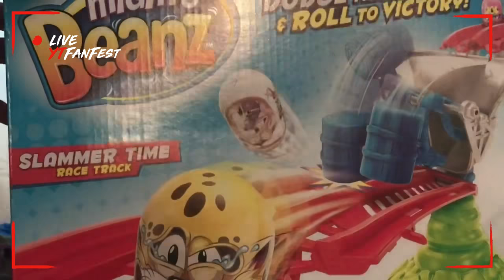MIGHTY BEANZ SLAMMER TIME RACEWAY!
Playing with the new mighty beanz slammer time raceway! toyreview mighty beanz slam pack